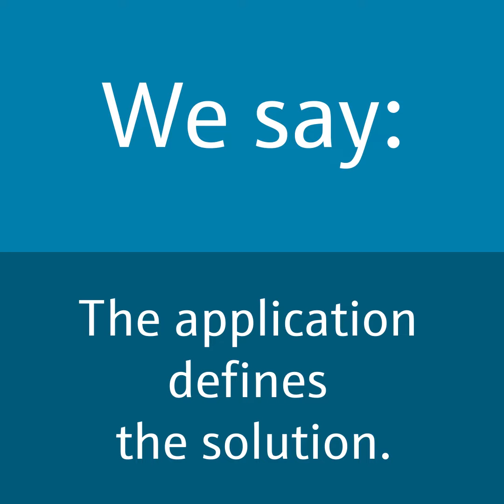Prosonic FDU90 measures reliably in challenging applications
One method for all kinds of industrial measurement? We say: the application defines the solution. Prosonic FDU90 measures reliably in challenging applications like a venturi channel or applications with condensate or icing.